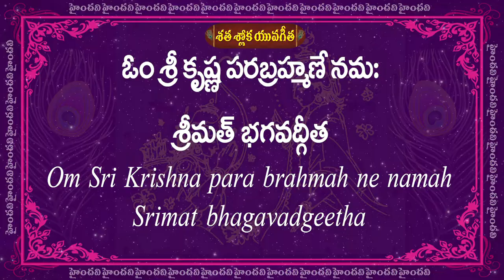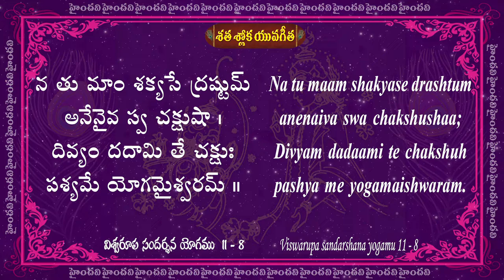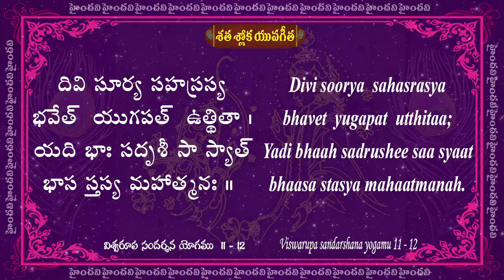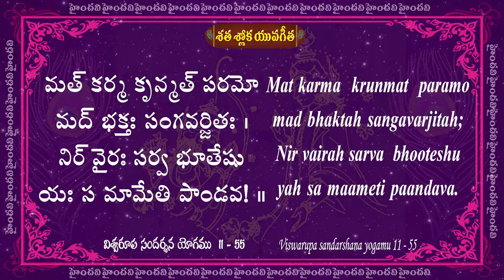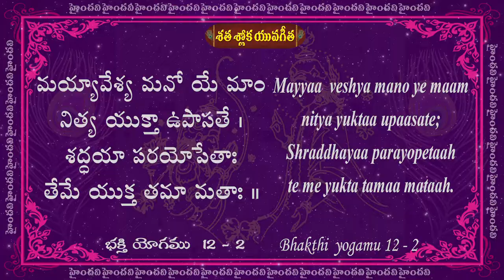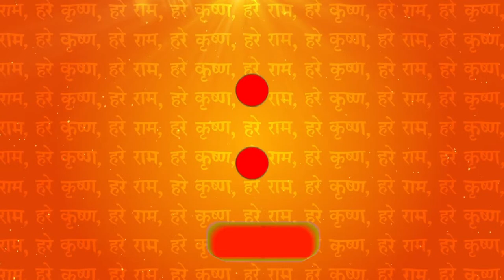Day 16 || 61 to 64 Slokas || Satha Sloka Yuva Gita || 25 Days || 100 Bhagavad Gita Slokas